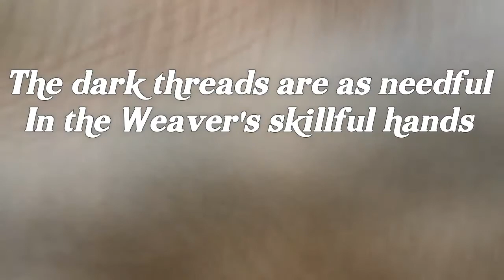THE WEAVER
An inspiring poem about why bad things happen to good people.